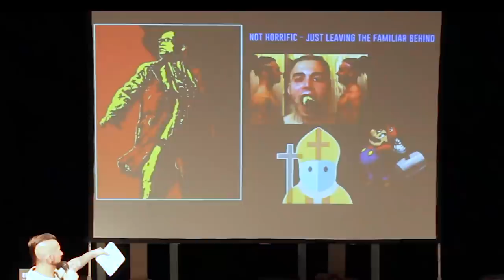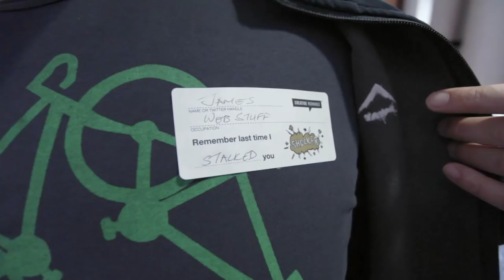John Vlismas: Shock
John Vlismas (South African stand up comedian and presenter) dissects what it means to shock.

John Vlismas at CreativeMornings Johannesburg, October 2015. Free events like this one are hosted every month in dozens of cities. Discover hundreds of talks from the world's creative community